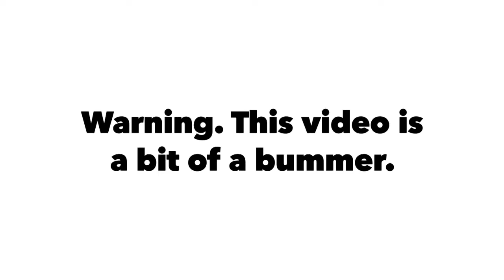The new Coppa policy is going to kill Youtube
I didn’t want to make this video, but it affects so many people that I get I had too. Check out garret Williamson’s video on the topic for a more in depth discussion.